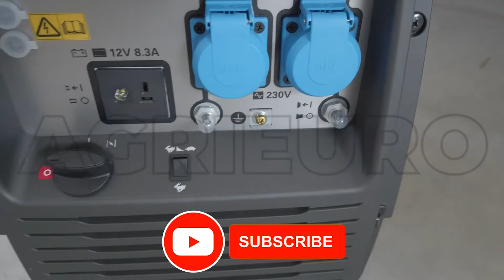Honda EU30i K1 Single-Phase Silenced Petrol Wheeled 2.6 KW Inverter Generator - Assembly tutorial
The Honda EU30i K1 generator has an unparalleled constructive and quality level being entirely built by Honda, a leader in the production of engines.

The inverter technology:

This generator produces electrical energy with a constant frequency and voltage, regardless of the variation of the load and the engine speed; this is made possible by the use of an electronic converter that disengages the amplitude of the input voltage from the output.

Unlike traditional generators, a permanent magnet generator is used together with a speed monitoring system of the engine rpm according to the actually used power, which allows a significant reduction of fuel consumption and less noise with the use of average loads downs.

Main applications:
The reliability and the quality of the energy produced with this system allows the power supply of electronic equipment such as computers, medical equipment, measuring instruments, and any particularly device sensitive to variations in voltage and frequency.